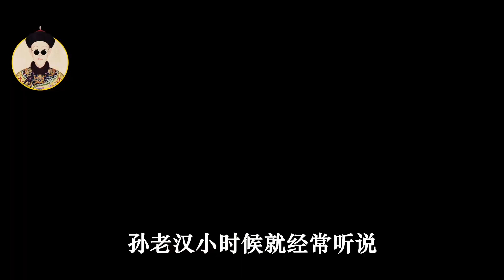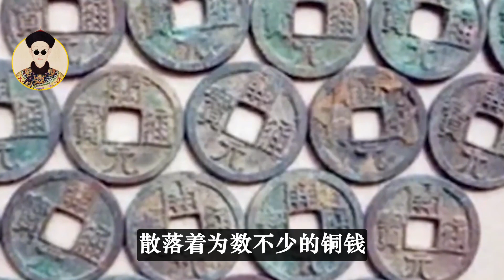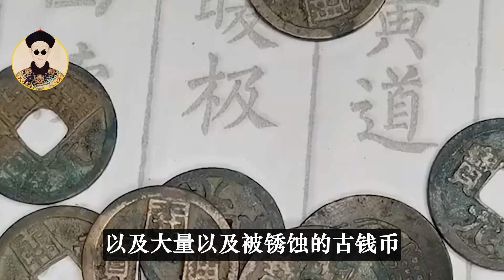湖北老農發現自家“祖墳冒青煙”，以為有好事發生，結果專家勘察後驚呼：立刻封山！